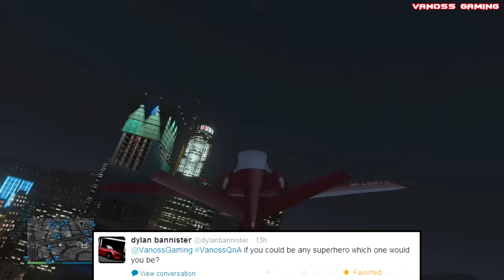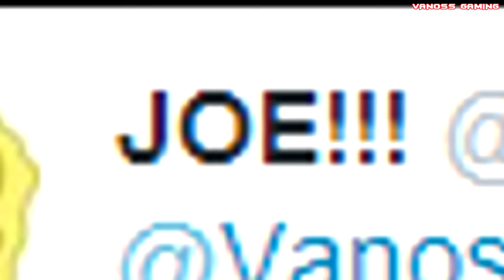GTA 5 - Q&A (How I Met My Friends, First Video Game, Superheroes, Hockey, Minecraft, Favorite Video)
Btw, I started playing with guys like SoCloseToToast and Sp00n later on after in case you were wondering, these 2 are both amazing dudes as well!